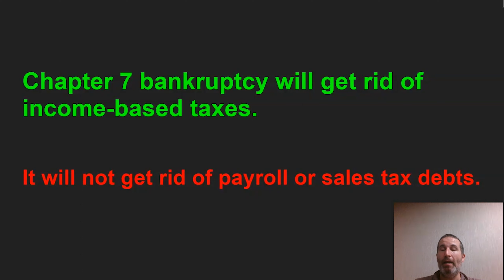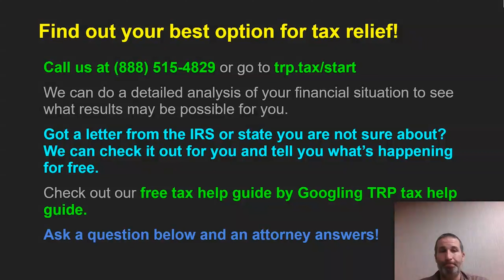Does Chapter 7 Bankruptcy Get Rid Of Tax Debt? Yes For Income, No For Other Types!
0:00 Intro
0:16 Offer in Compromise vs Bankruptcy
0:55 Find your best option
Chapter 7 bankruptcy can be used to get rid of income tax debts that qualify.

The video is just a brief explanation, but keep in mind if tax debts are not old enough, even if they are income tax, they cannot be included in the bankruptcy. They need to be on file for two (2) years.

Non-income tax debt like payroll and sales tax cannot be discharged in bankruptcy.